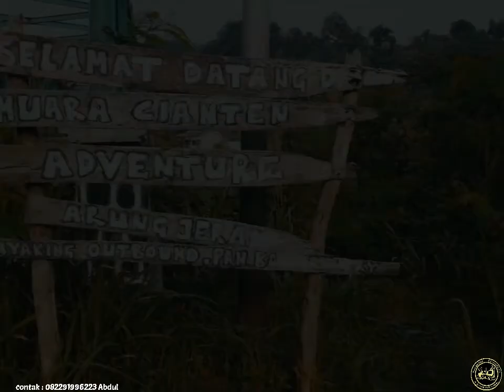Muara Cianten Adventure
ArungJeram SungaiCianten MCA BogorJawaBarat PesonaCianten Biar kita engga oleng ayok kita piknik bermain arung jeram di sungai cianten